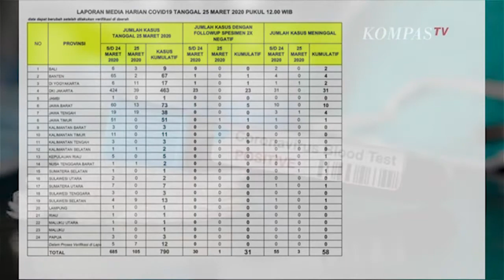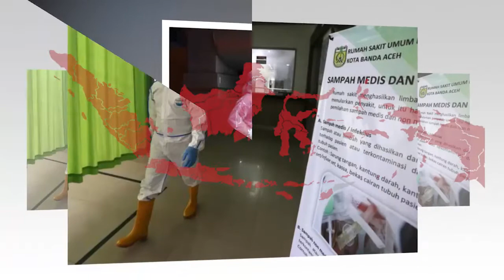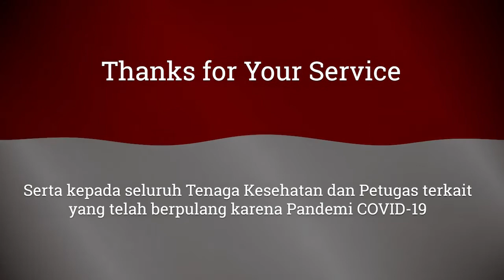Tribute for All Healthcare Professional and Public Officer